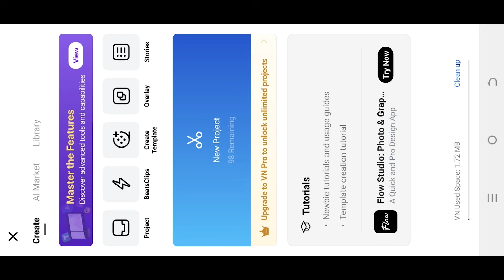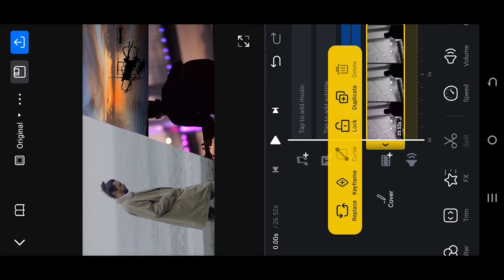Add Multiple Videos on Single Screen | VN Video Editor Tutorial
In this tutorial, I will show you how to add multiple videos on one screen, also known as a split screen, using "VN Video Editor". This is a beginner-friendly video editing tutorial for "VN Video Editor".